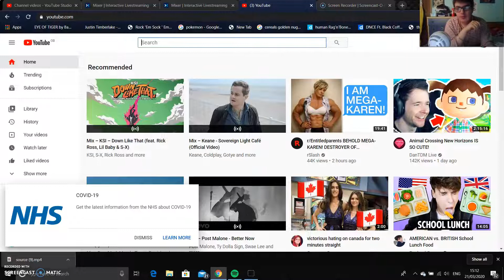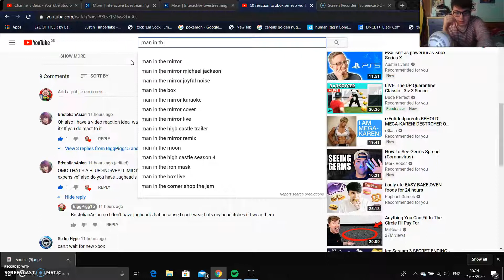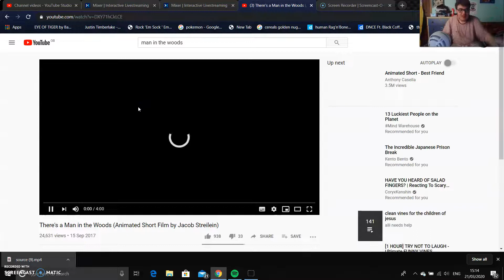reaction to man in the woods